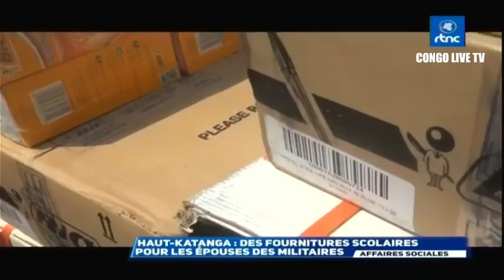🔴RDC : SUIVEZ LE GRAND JOURNAL DE CE LUNDI LE 04.09.2023 RTNC EDITION 07H00